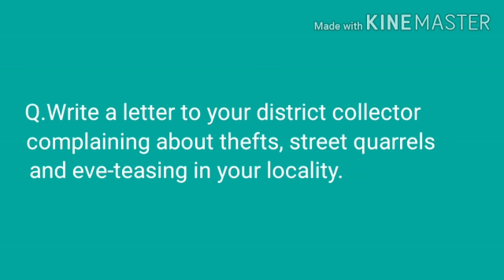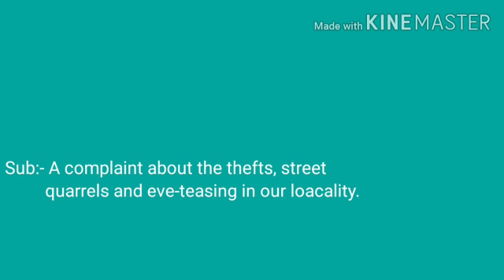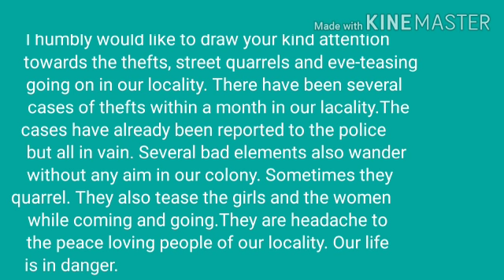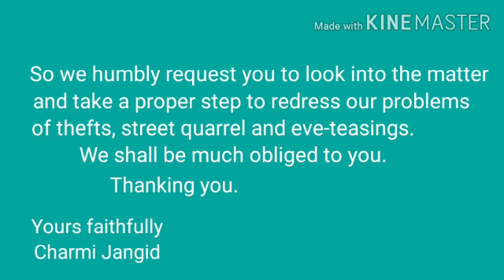A letter to district Collector complaining about thefts, street quarrel and eve-teasings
Video from T.S.JANGID🙂